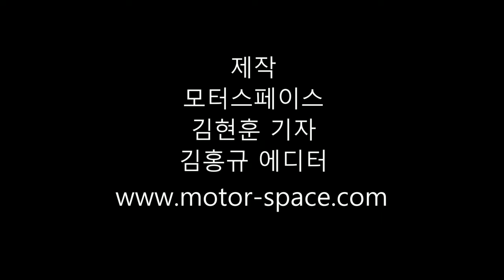[2019 서울모터쇼] GM 부스 차량 미리보기 입니다^^ (프레스데이)